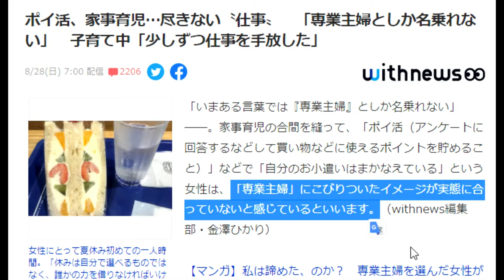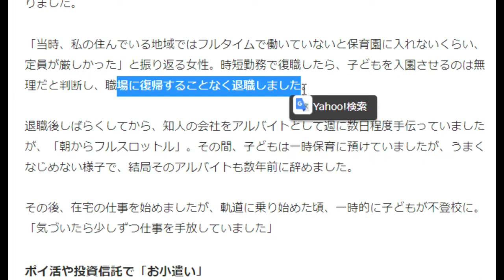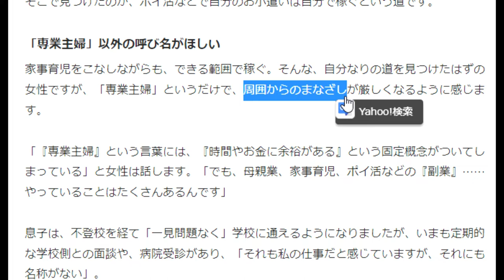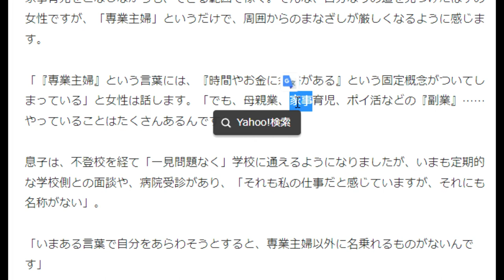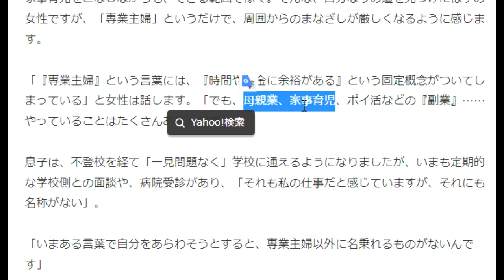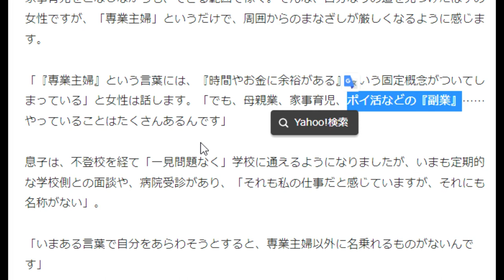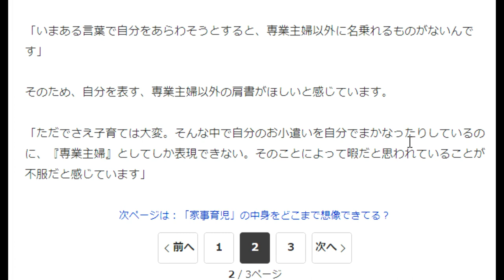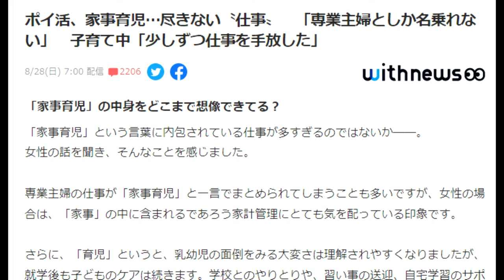【隠居TV】専業主婦ってどうなん？